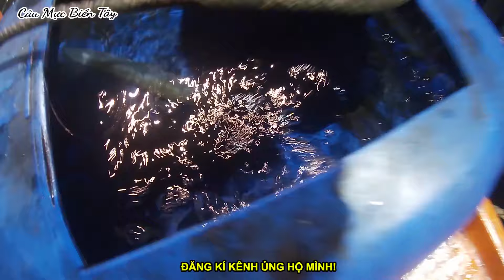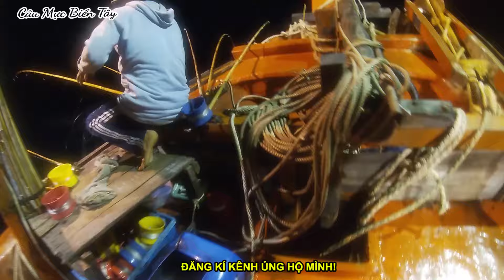CÂU MỰC CÔN ĐẢO - Chuyến Câu Mực Lớn P5 |Câu Mực Biển Tây #50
Trăng này anh em mình đi biển bên côn đảo, câu được rất nhiều mực lớn lá.
- Có nhiều mực lá nặng gần 2kg
- Mực Ống Khủng luôn.
mực lớn câu kéo đã tay luôn